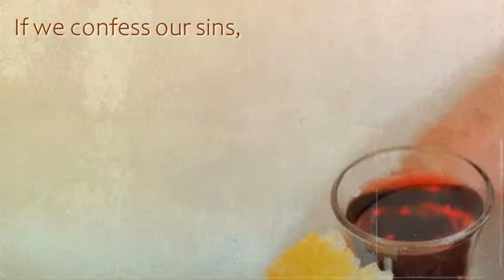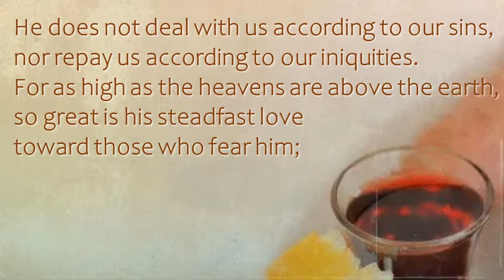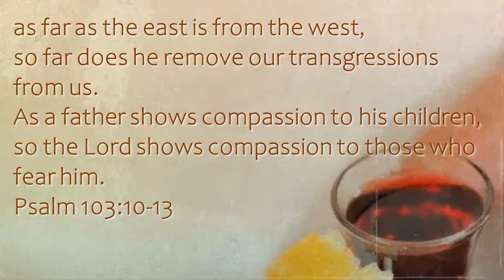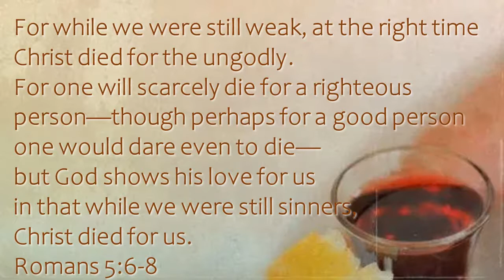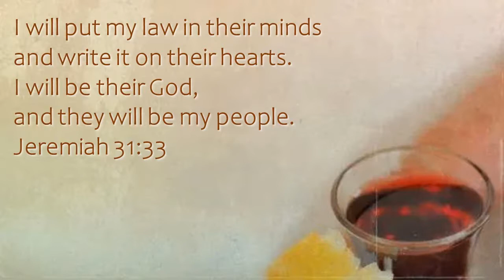Let Us Break Bread Together (Instrumental Version) - The O'Neill Brothers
Video created for the Presbyterian Church of Marion, Marion Center, PA